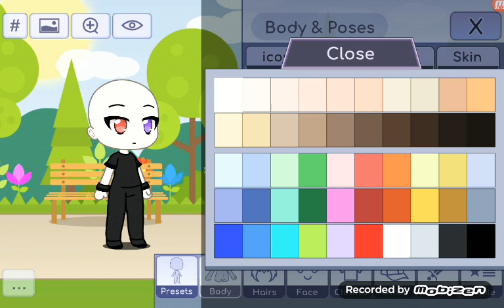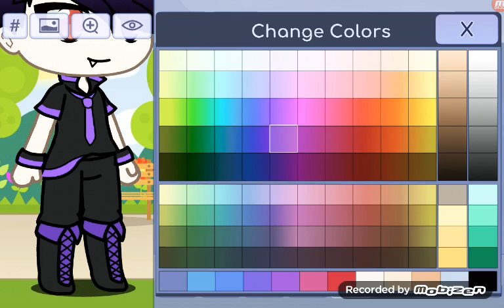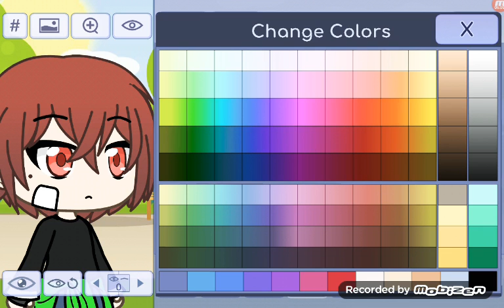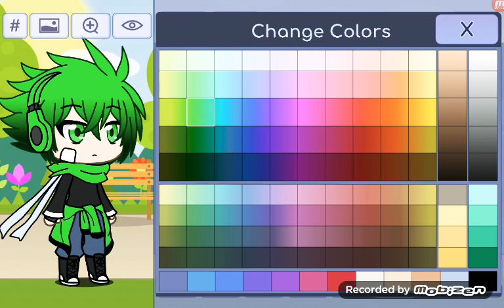Lixo para formoso